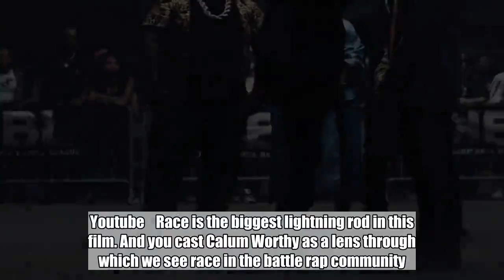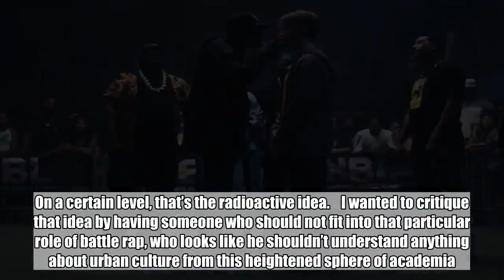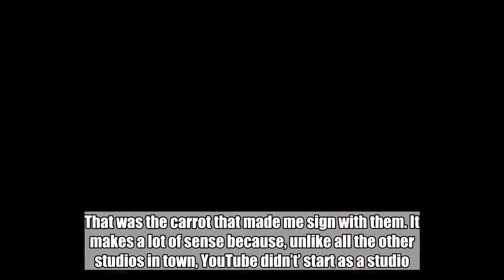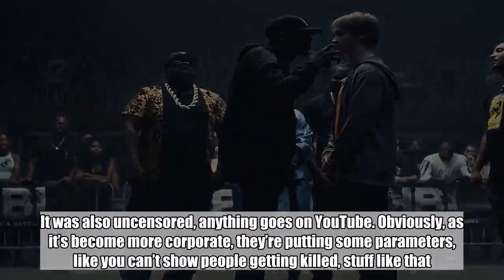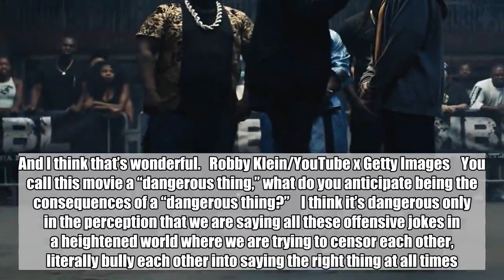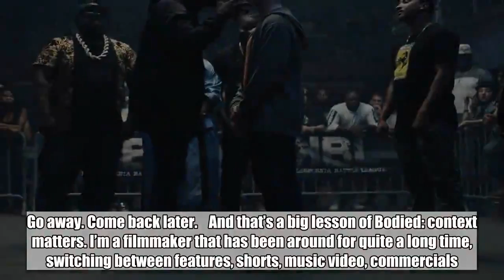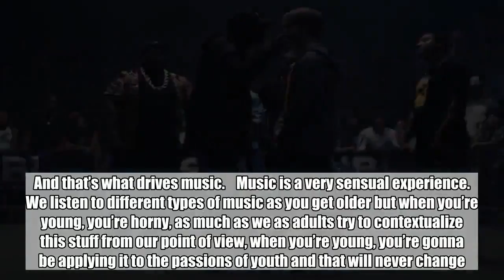Joseph Kahn made a "dangerous thing" with his new movie Bodied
If you’ve watched any music videos at some point in, oh, say the last 30 years, then you’ve likely come across the work of Joseph Kahn. The director has helmed some of the best-known clips from Backstreet Boyz, Katy Perry, Wu-Tang Clan, Destiny’s Child, Lady Gaga, U2, Taylor Swift, 50 Cent, Britney Spears, Jennifer Lopez, and Eminem. The Texas-bred, award-winning filmmaker has also released short films and features Torque with Ice Cube and horror-comedy Detention.    Since Fall 2017, Kahn has been making the rounds with his newest narrative, Bodied, a fiercely foul-mouthed comedy-satire about free speech and the battle rap world, starring actual battle rappers like Jackie Long and Shoniqua Shandai, plus lead Calum Worthy. Now out in theaters via YouTube, Bodied — notably produced by Eminem — is out to offend. (Kahn is no stranger to controversy, and has recently weighed in on the Kardashians to gender double standards.) Below, EW talks about Taylor Swift’s ironic “Blank Space,” Trump jokes, gatekeeping, and the dominance of Cardi B.    ENTERTAINMENT WEEKLY: After you premiered Bodied at the Toronto Film Festival last year, were there any reactions to the film that surprised you?    JOSEPH KAHN: The most surprising thing was how overwhelmingly people loved it. I felt I had made such a controversial movie — and it is controversial, with all the race jokes, and the sexist jokes, and the homophobic jokes, all within the context of what it is. But there seems to be an understanding among human beings of what context is. It’s missing from the national dialogue: that context is everything. I made a movie that is 100 percent offensive jokes. A criticism of it that’s funny to me is, essentially, ‘I thought 90 percent of your jokes were funny, but the 10 percent that was aimed at me was not, therefore I hate the movie.’ If you think about it, you just accepted 90 percent of the jokes that were not about you—that’s just called hypocrisy.   Is there anything in rap that offends you?    I’ll be honest with you: It’s kinda hard to offend me because I’ve spent my entire life building a thick skin. Whenever I hear about Asian issues of today, there’s the back of my mind, I’m like, “I’m an Asian dude who grew up in Texas in the ‘80s. You’ve got it easy compared to what I had to go through.” With a 30-year career in pop culture and being an Asian dude being in the middle of it, you’ve got to have a really thick skin. The hard part is making sure that you’re empathizing with people and their needs and wants and why they’re being offended, but ultimately you also know that there’s a way to view things that are important battles to pick.    What was the road to distribution for this one? Some [studios] would view it as radioactive, and obviously, you found partners who don’t.    I started submitting to festivals with Sundance, starting nine months before [TIFF], and every festival turned us down because it’s radioactive. It does not fall in line with film festival m